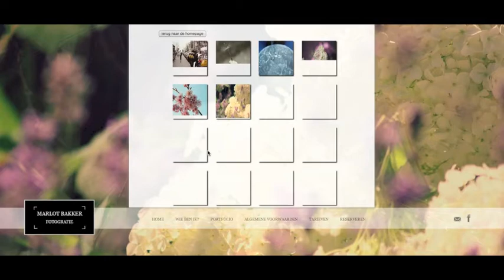Marlotbakker.nl bijna online!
De nieuwe site is BIJNA online!